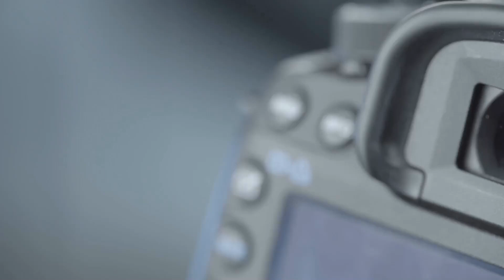The Glory Part 2 Netflix, Ted Lasso Season 3 Apple TV, Scream 6, 65 Adam Driver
Chapters:
00:00 Intro
01:31 Movie quote quiz
05:37 Ruben asks a question
11:50 65
20:47 Scream VI
31:07 The Glory Part 2
43:19 Ted Lasso
50:07 Wrapping up

I published a kid's picture book about a little ninja:

✅ Help support me:
The Ruby Tuesday Merch!:

Nicolas Cage Ratings Explained:
5 - Nic Cage in - Lord of War
4 - Nic Cage in - Leaving Las Vegas
3 - Nic Cage in - Pig
2 - Nic Cage in - Con Air
1 - Nic Cage in - The Wicker Man Remake
0 - Nic Cage in - Left Behind